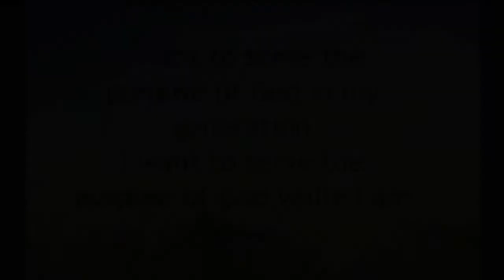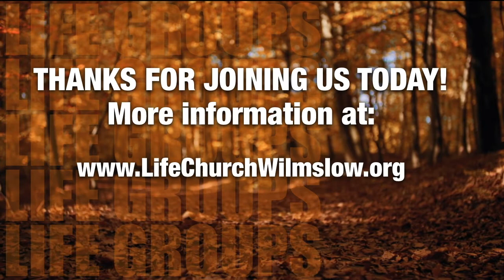Life Stream - Sunday 22 November 2020